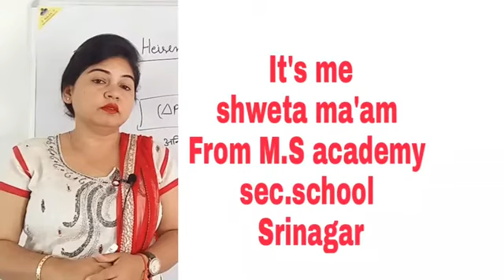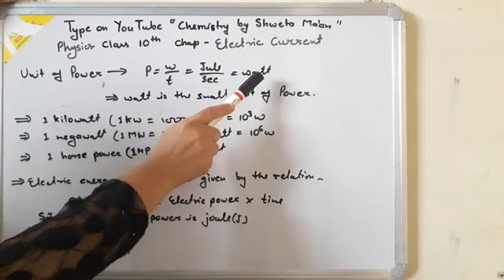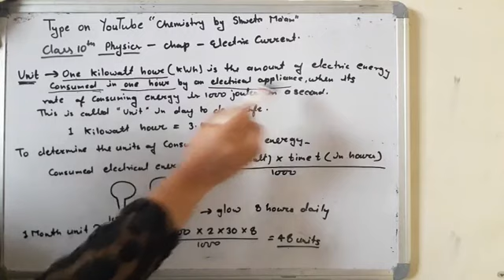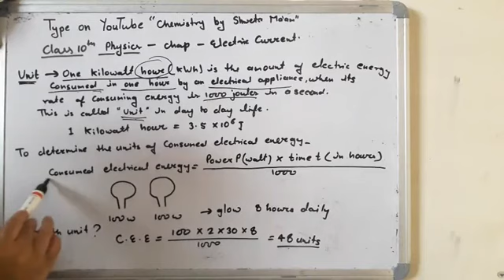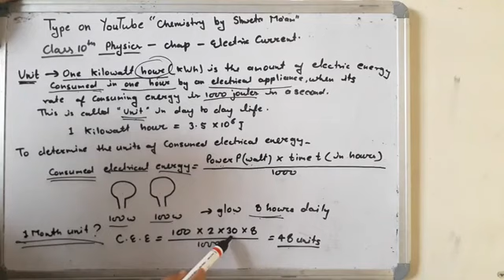class 10|chap electric current|Part 6|Power of electric current